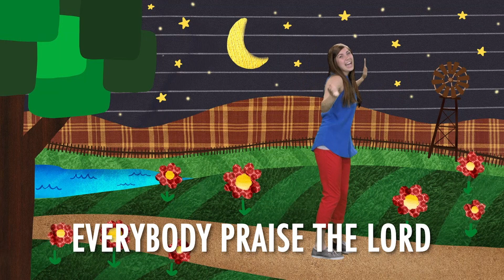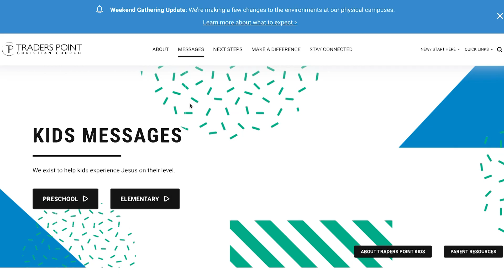Obey God | Right on Time | Week 7 | Preschool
We are reading the story of Joseph in the Bible and learning how we can do what's right. Open your Bible to Genesis 45-47, grab your family, and watch this video together. You're right on time!

to continue talking about what you learned today.